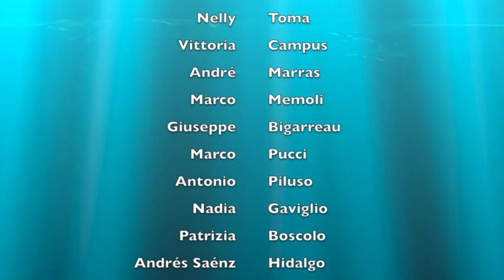MUSA FOTOGRAFICA - Cover 17 luglio - 13 agosto 2016